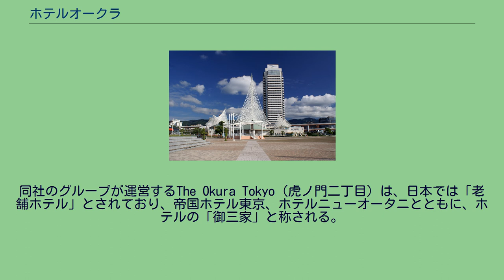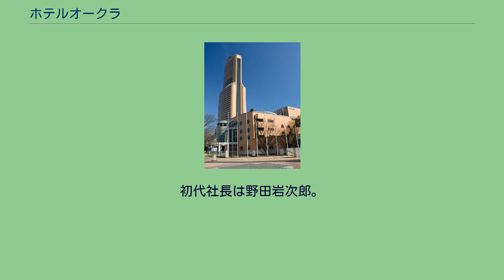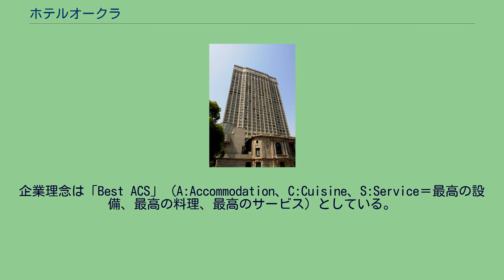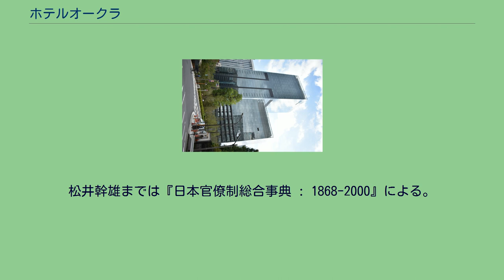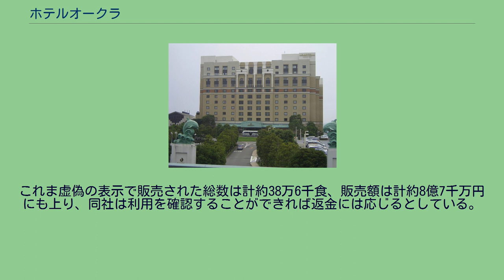ホテルオークラ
株式会社ホテルオークラ（英: Hotel Okura Co., Ltd.）は、日本のホテル運営グループの事業持株会社である。
同社のグループが運営するThe Okura Tokyo（虎ノ門二丁目）は、日本では「老舗ホテル」とされており、帝国ホテル東京、ホテルニューオータニとともに、ホテルの「御三家」と称される。
2015年（平成27年）10月1日よりホテルチェーン（オークラ ホテルズ & リゾーツ）運営部門は子会社の株式会社オークラニッコーホテルマネジメントに承継された が、オークラ ホテルズ & リゾーツの各ホテルについても、本項で記述する。
ホテルオークラは、大倉喜八郎の長男で、大倉財閥の二代目である大倉喜七郎によって設立された。
公職追放により帝国ホテルを離れた大倉は、日本国憲法の制定により、華族としての待遇も奪われる。
しかし、国内屈指の工芸家たちへ日本の美を以って諸外国の貴賓を迎えるホテルの理念を熱心に説き、その協力を得てホテルオークラを開業させた。
明治以降の日本に存在したであろう貴族の精神を証明するという野心と「最後の男爵」としての意地により、「帝国ホテルを超えるホテル」をコンセプトに設立されたホテルである。
東京本館が大倉邸の敷地に、別館は日本航空の創業者である松方三郎邸の敷地を利用して作られた。
初代社長は野田岩次郎。
また、敷地内には日本の私立美術館の草分けである「大倉集古館」（1917年（大正6年）8月開館）があり、大倉家の蒐集物を博覧に供している。
2008年（平成20年）5月30日に、以前から提携関係にあったリーガロイヤルホテルを運営する株式会社ロイヤルホテルと戦略的業務提携を行ない、宿泊業務のセールス・マーケティングを行う合弁会社の株式会社オレンジマーケティングサービスジャパンを同年6月に設立、同年7月から運営を開始した。
しかし後に同社の株主はホテルオークラとJALホテルズの2社のみとなり、2015年10月1日にホテルチェーン運営部門を吸収分割でJALホテルズに統合、オークラニッコーホテルマネジメントとなった。
傘下のチェーンであるオークラホテルズ&リゾーツは、国内ではホテルオークラ東京をはじめ、札幌市・千葉市・浜松市・京都市・神戸市・福岡市・新潟市、海外にはアムステルダム・上海・ソウルなどにある。
企業理念は「Best ACS」（A:Accommodation、C:Cuisine、S:Service＝最高の設備、最高の料理、最高のサービス）としている。
なお、同様にホテルを展開する香川県のオークラホテル、あるいは大阪府の大倉 (企業)とは何ら関係がない。
松井幹雄までは『日本官僚制総合事典 : 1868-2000』による。
City Resort Okura Frontier Selection 開業予定のホテル かつて運営、技術指導またはチェーン加盟していたホテル アムステルダム (1969) オークラ ガーデンホテル上海 City Resort 開業予定のホテル かつて技術指導またはチェーン加盟していたホテル 2007年に大阪の船場吉兆で起きた牛肉の産地偽装事件の際には、「素材の安定的な仕入れが保証できない場合、メニューから産地を限定する表現を緩めるようにしている。」とコメントしていたにも関わらず、2013年11月7日、ホテルオークラの宇多憲治上席執行役員、成瀬正治取締役、鈴木隆太郎広報担当部長らは消費者庁クラブにて、運営する13ホテルと関連会社3社のレストランや宴会場、ルームサービスなどにて提供した「計235品目の使用食材とメニュー表示が異なっていた」、「信頼と期待を裏切ったことをおわびする」と発表した。
これま虚偽の表示で販売された総数は計約38万6千食、販売額は計約8億7千万円にも上り、同社は利用を確認することができれば返金には応じるとしている。
旧大蔵省（現：財務省）の職員が国会審議中などで徹夜勤務をし庁舎にて夜を明かす際に、自虐的に「今夜はホテルオークラ」という冗談が語られる。